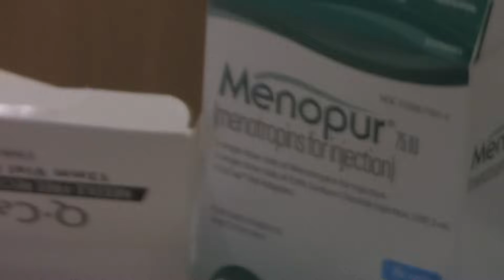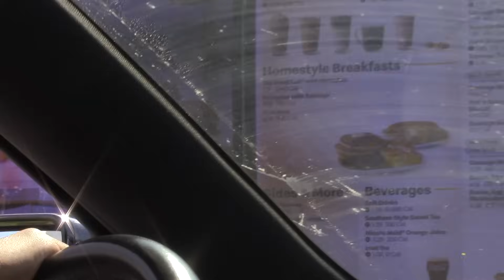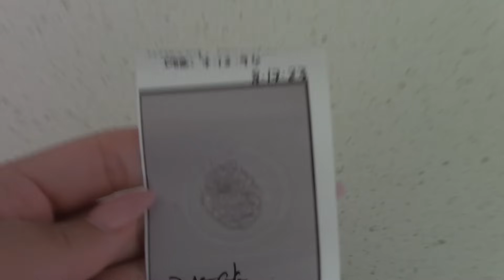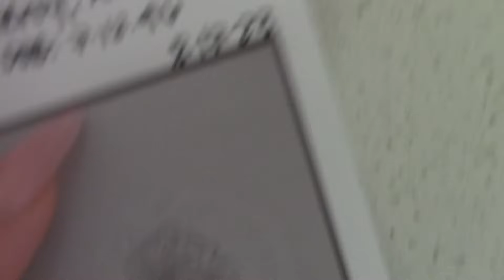Life Update: Fertility Journey | Failed IVF | Mental Health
Whew! I think this is the most open I’ve been with y’all :’) Please be nice, this is my real life! Love yall xoxo

follow me on everythaang!

💖 My salon page Instagram:
Petal Salon located in NEW ORLEANS ⚜️